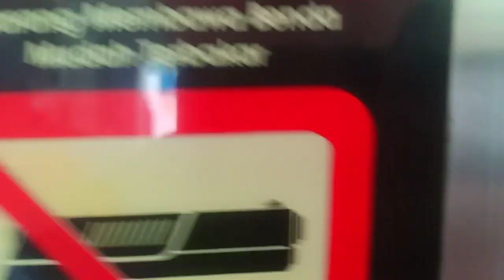Progres Stasiun Transit Tanah Abang Update JPO Jatibaru Jalur 1 LAA 22 Oktober 2024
Update Stasiun Jatake Tanah Abang
Selasa 22 Oktober 2024 Live Delay @RagilSetianto
Stasiun tanah abang ter Update Manahan
bareng @RagilSetianto
Kereta Argo Marchen
Backride Bus Articulated Zhong Tong
AC SongZ Transjakarta Sunmori Sunday Morning Ride
Busway Lowdeck 8C BSD City - Jelambar
Update Proyek DDT Stasiun Manggarai Ultimate
Cara Ke Wisata Pantai Maju
Bis Bus Busway Tingkat Transjakarta
Mercedes Benz Mercy Tronton 2542
Triple Axle
OverTake Bus Saridon Pesona Kulkas Berjalan

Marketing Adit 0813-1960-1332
Amanta DreamsVille Kuripan Ciseeng Parung Bogor Jawa Barat
Rumah 2 Dua Lantai Termurah
rumah murah
rumah bebas riba
rumah tanpa kpr
rumah bebas kpr
rumah tanpa cicilan
rumah kontrakan
rumah petak
rumah sederhana
proyek ddt
double double track
quad track
proyek ddt manggarai - bekasi - cikarang
railfans
bismania
busmania
switchover
JR205 JR 205 JR203 JR 203
Tokyo Metro 6000
Stasiun Manggarai Central
Stasiun Jatinegara
stasiun matraman KRL Kereta Listrik
Kereta Api Indonesia
stasiun bogor
stasiun tebet
stasiun jakarta kota
fly over
rel layang
kereta lori
elevated rail
rumah cinta

JR205 New Livery
Kereta Commuter Line
Kereta Ekonomi Progo Jakarta Jogja Jayakarta Premium Mataram Senja Utama Solo
Perjalanan KRL Stasiun Duri Pondok Jati Jalur 1 Jatinegara Matraman Manggarai

Tokyo Metro 6000 Livery Baru
Stasiun Tanah Abang Manggarai Central Jatinegara Cipinang Klender

Update Proyek Double Double Track Stasiun Manggarai Rel Layang
Melihat Pemandangan Jalur Layang Stasiun Manggarai
Kereta Stasiun Manggarai
Stasiun Manggarai Central
Rel Kereta
Double Double Track Stasiun Kereta Manggarai
Rel Kereta DDT Jalur Kereta Cepat Kereta Jarak Jauh
Perubahan Jalur Stasiun Manggarai
Info Perumahan Lain

rumah murah
rumah bebas riba
rumah tanpa kpr
rumah bebas kpr
rumah tanpa cicilan
rumah kontrakan
rumah petak
rumah sederhana
proyek ddt
double double track
quad track
railfans
bismania
busmania
switchover
Tokyo Metro 6000
Stasiun Manggarai Central
Stasiun Jatinegara Railink Bandara Soekarno Hatta Soetta
Kereta Api Indonesia
stasiun bogor
stasiun tebet
stasiun jakarta kota
fly over
rel layang
kereta lori
elevated rail
rumah cinta
high speed train
visitindonesia Visit Indonesia
railtruck Rail Truck
update Jalur Kereta Rel
Stasiun Manggarai Central
Tokyo Metro